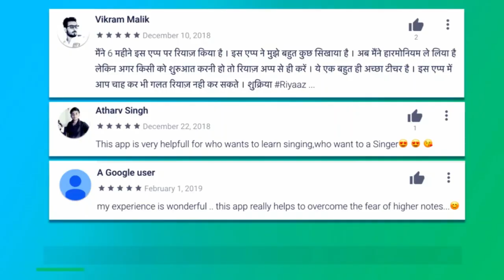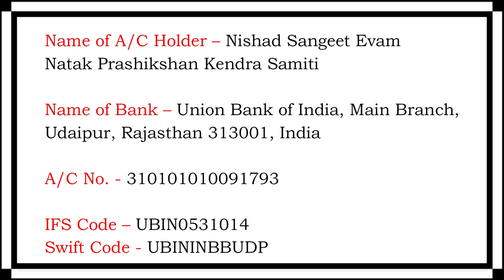नक़ली स्वरांगिनि बेचने वालो से बचें | Buy Swarangini Music Book PDF: 9828479211, 9828494611 WhatsApp